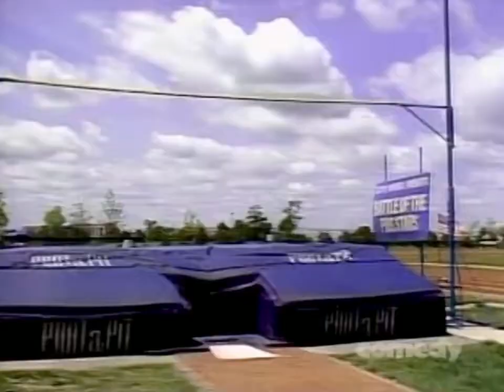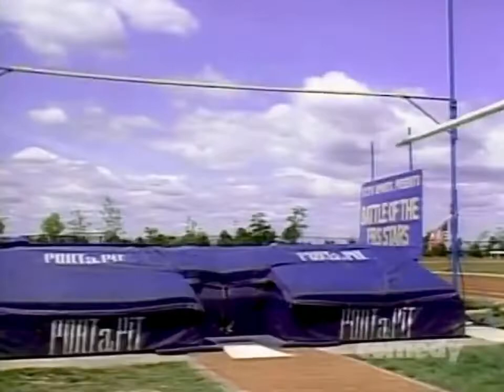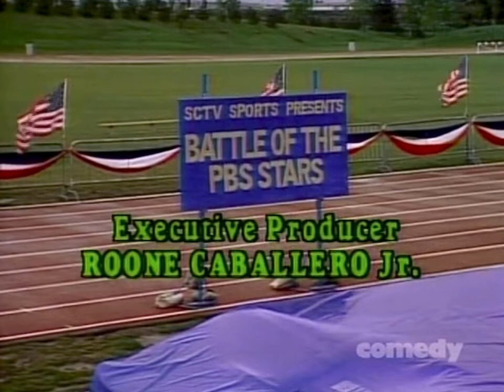SCTV SPORTS - Battle of the PBS Network Stars! - (Howard Cosell & Dick Cavett)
BATTLE OF THE PBS NETWORK STARS: Howard Cosell & Dick Cavett present SCTV’s Battle of the PBS Network stars. Watch as William F. Buckley’s and Carl Saga’s teams battle it out in this epic display of physical prowess and strength.

MAIN CAST INCLUDED:
John Candy,
Robin Duke,
Joe Flaherty,
Eugene Levy,
Andrea Martin,
Rick Moranis,
Catherine O'Hara,
Harold Ramis,
Tony Rosato,
Martin Short,
Dave Thomas.